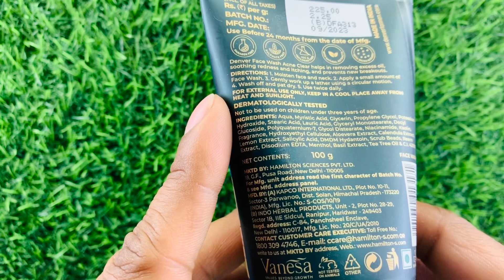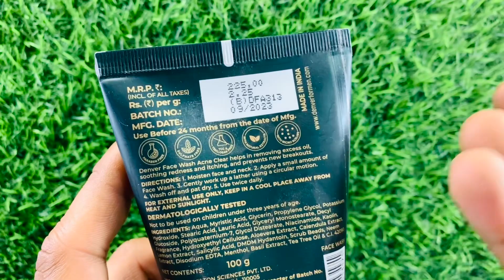Denver Acne Clear Face Wash Review, Benefits & Demo